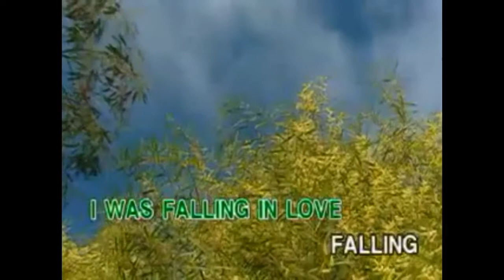My Little Pony: Pony Life Cartoon Magic Episode 3 Sing Toads Got Talent